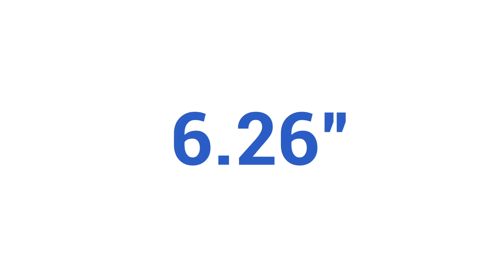Redmi 7 Product Video